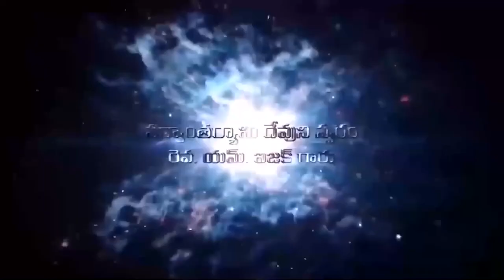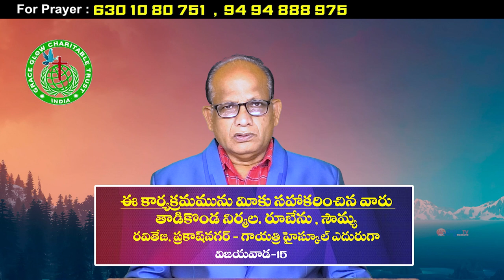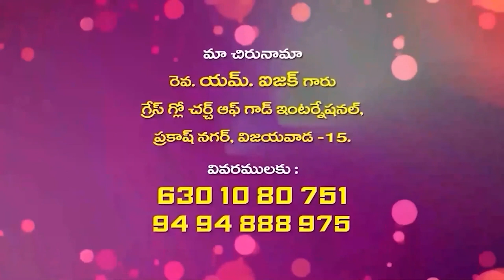23 03 2024 Isaac Garu అంశం : పరిశుద్దాత్మ కార్యములు - 25